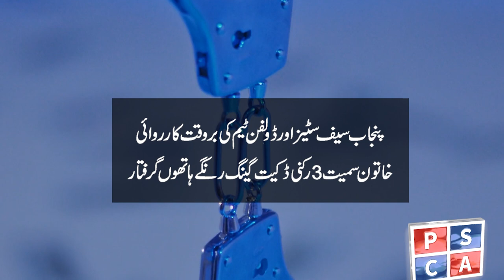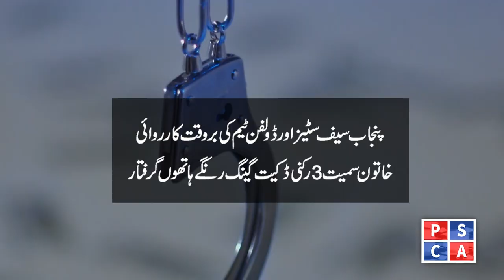Live Criminal Gang arrested red handed on Punjab Safe Cities Authority Cameras | PSCA TV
Dolphin Police Squad Lahore arrested a criminal gang of one woman and two men in the posh area of Lahore. Gang

Punjab Safe Cities Cameras and Dolphin team responded timely and arrested a 3-member dacoit gang including a woman in Lahore. How? Details in the video!